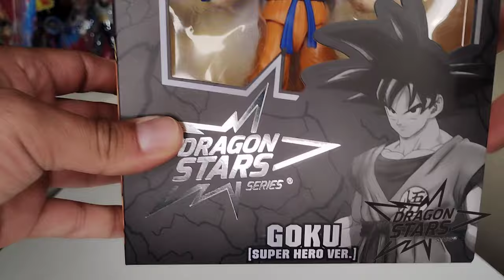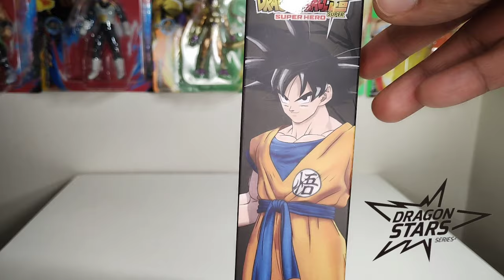UNBOXING DRAGON STARS SERIES (BANDAI AMERICA) - SON GOKU SUPER HERO VERSION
Revisión de figura Son Goku Dragon Ball Super Super Hero Version de la línea Dragon Star Series de Bandai America.
Comenten con respeto

Todas las imágenes de "Dragon Ball Super Super Hero" , "Dragon Ball Z" y "Dragon Ball Super" son propiedad de Toei Animation y Akira Toriyama.